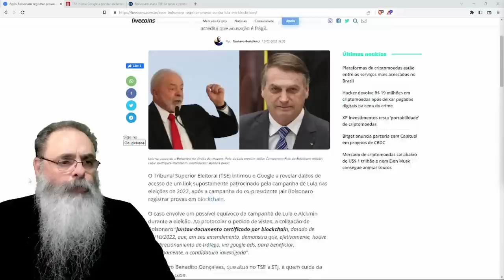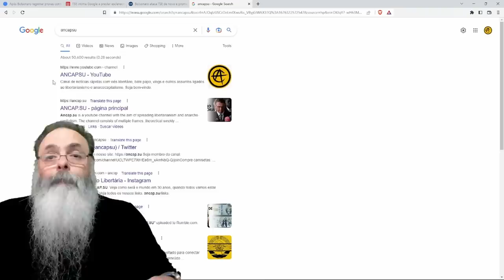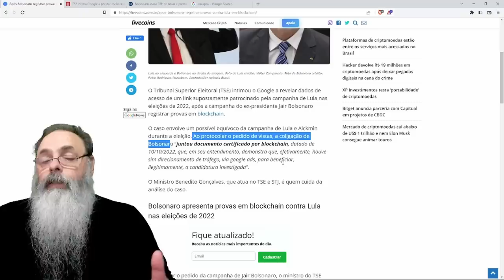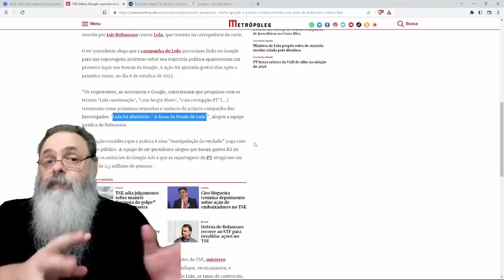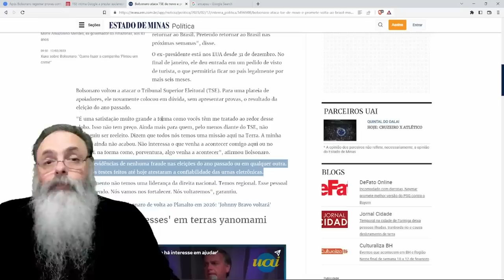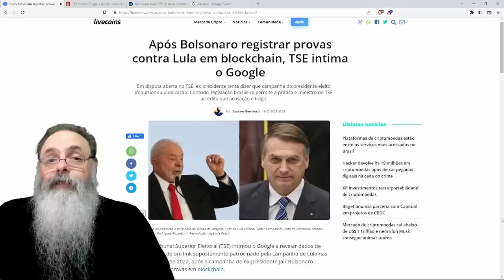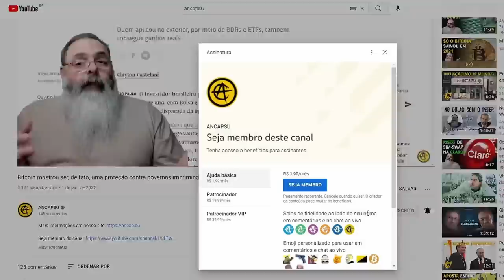BOLSONARO entra com PROCESSO contra LULA no TSE usando PROVA REGISTRADA no BLOCKCHAIN